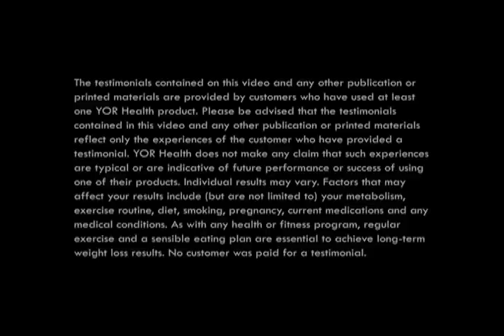YOR Health - Sergio Mayer Testimonial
YOR Health Global Board Member, Sergio Mayer, shares why he loves YOR Repair and the rest of the YOR Health Product Line